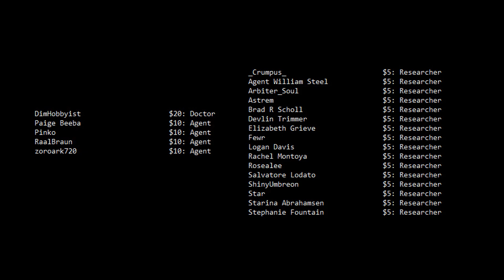r/dankmemesfromsite19 - This One Isn't About SCP-173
I'm actually not that bad off but jesus it just keeps coming and it won't stop coming.